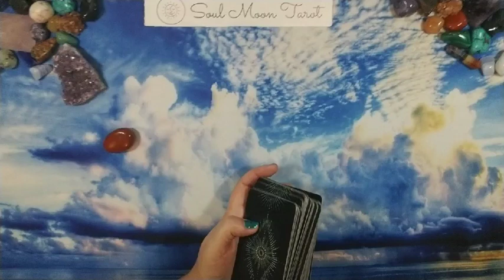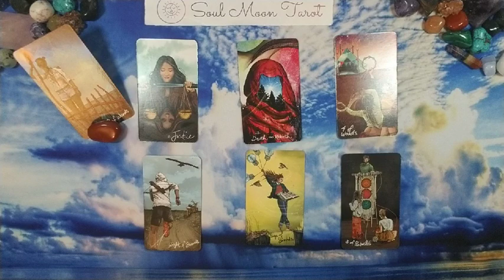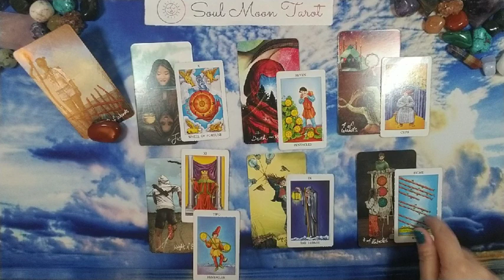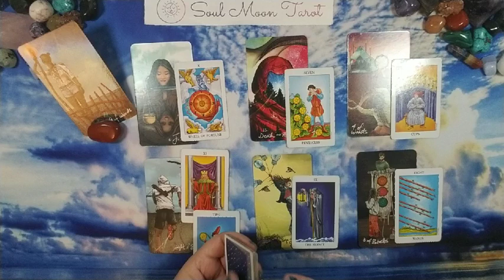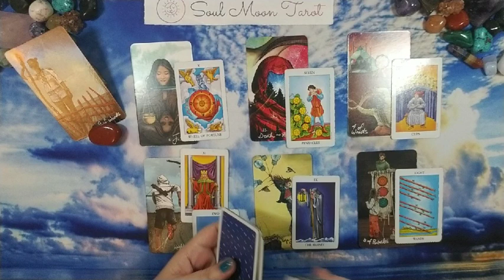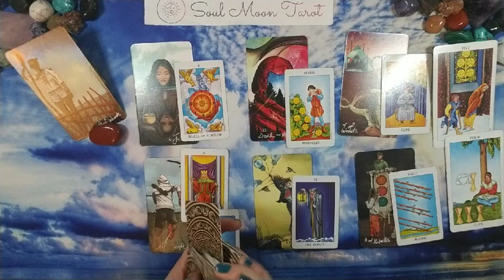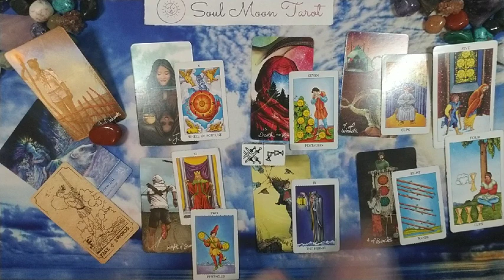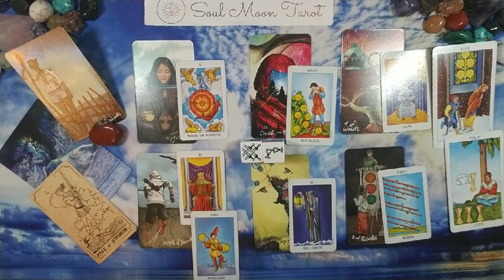GEMINI: The Harsh Truth ⚡ 8/15 - 9/14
Hi there -

☀ This is intended to be a general read but may resonate for you otherwise (i.e. romance, family, friendship, etc.).

?? Decks used in reading:
LIghtSeer’s Tarot
Radiant Rider Waite in a tin
Radiant Rider Waite
Madame Endora’s Fortune Cards
Mystical Wisdom Oracle

💅: ZOYA Talia topped with Night Owl Lacquer Light Up the Shadows